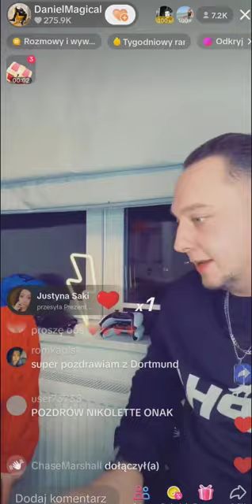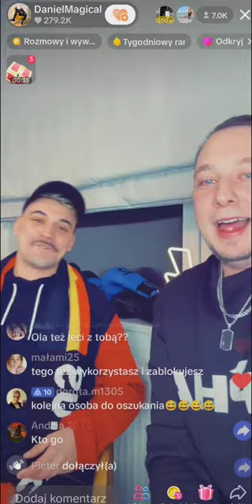Daniel Magical WAŻNE INFORMACJE